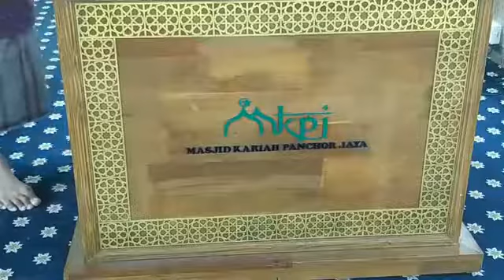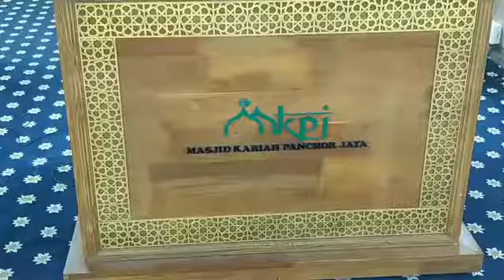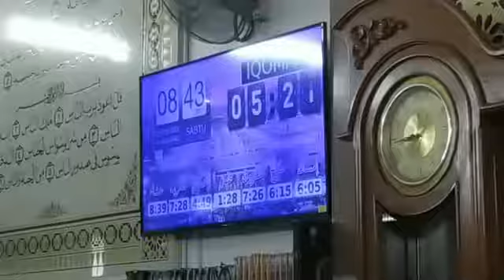Kitab: Sakratul Maut - Prof Dr Maimon Aqasha Lubis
Sabtu
24 Jamadil akhir 1442 (06 Februari 2021)
Masjid Kariah Panchor Jaya, Seremban, N Sembilan
Kuliah Maghrib
Prof Dr Maimon Aqasha Lubis
Kitab: Sakratul Maut
Live Fb Audiokuliah N9